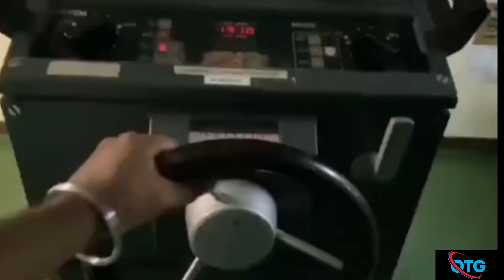Merchant Navy Join करने का सबसे आसान तरीका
Hello friends ,

I am Daya

My Channel Name - Ocean Technical Guruji

If you want join Merchant Navy show my all videos.

My Channel - Ocean Technical Guruji

Instagram I'd - Ocean_Technical_Guruji

Merchant Navy